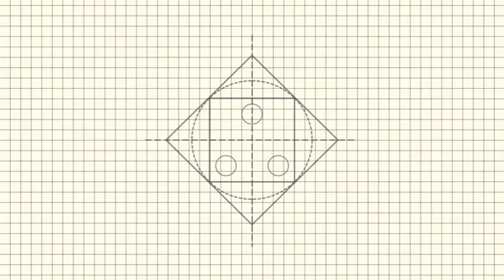Oil Pastels Drawing – Waterfall - Couple on Bridge scenery - step by step